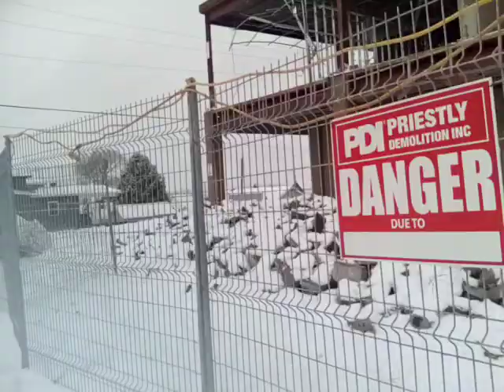December 17, 2022